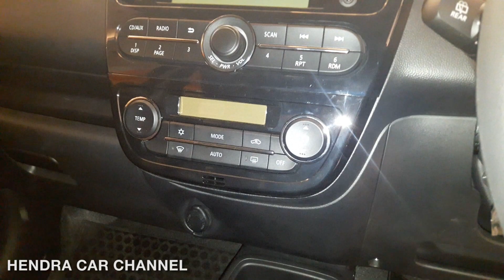Mitsubishi Mirage GLX 2018 | Exterior & Interior Walkaround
Mitsubishi Mirage GLX 2018 Indonesia

Hello Youtube Welcome to Hendra Car Channel.
Channel ini berisi tentang video angle walkaround baik eksterior maupun interior dengan menggunakan konsep first person view.

This channel contains about the video angle walkaround both exterior and interior by using the concept of first person view.

Engine: 1.2 - liter 12-valve 3-cylinder DOHC MIVEC (3A92)
Capacity: 1.200cc
Power: 77.5 (57 kW) /6000
Torque: 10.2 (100 Nm) / 4000

Variant Trims:
Mirage Exceed
Mirage GLS
Mirage GLX

review mitsubishi mirage indonesia
2018 mitsubishi mirage review
review mitsubishi mirage 2018
mitsubishi mirage review
2018 mitsubishi mirage
mitsubishi mirage 2018
mitsubishi mirage test drive
2018 mitsubishi mirage indonesia
mitsubishi mirage indonesia 2018
mitsubishi mirage start up
in depth tour mitsubishi mirage